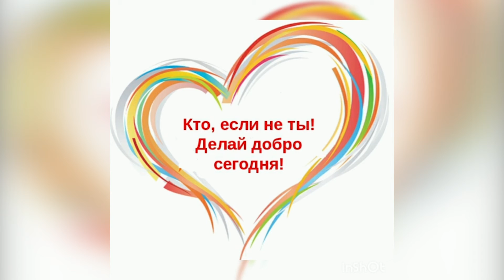Доброта спасает мир. СДК а. Калеж.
Доброта спасает мир.
СДК а. Калеж.
Лазаревский районный Центр национальных культур им. К.С. Мазлумяна